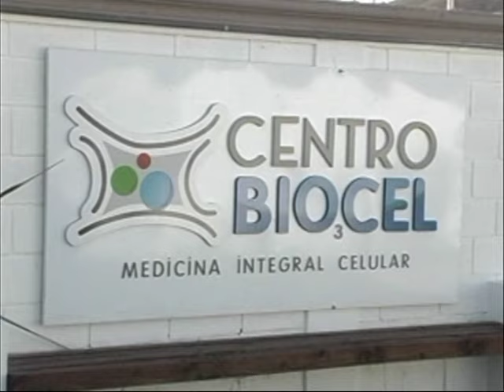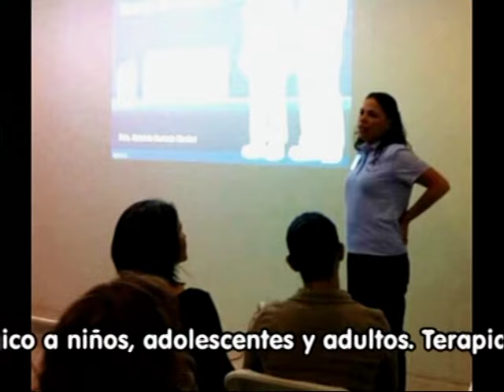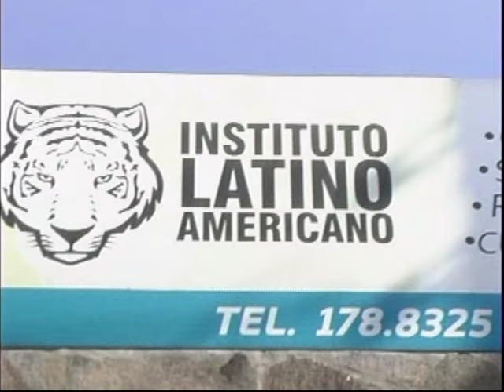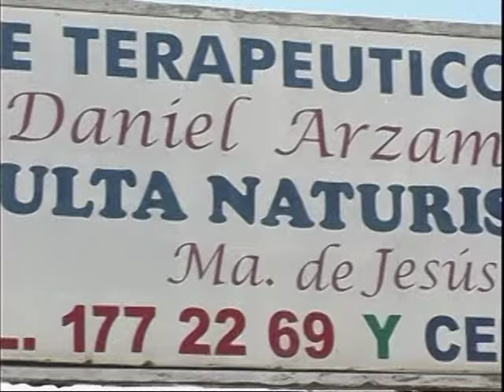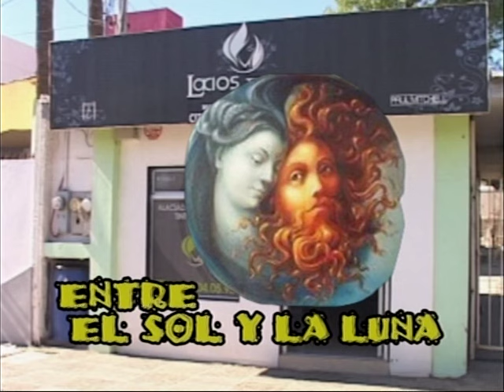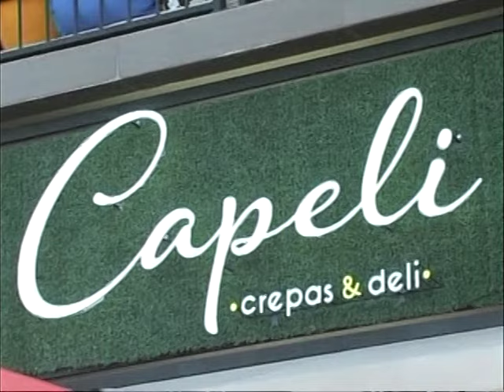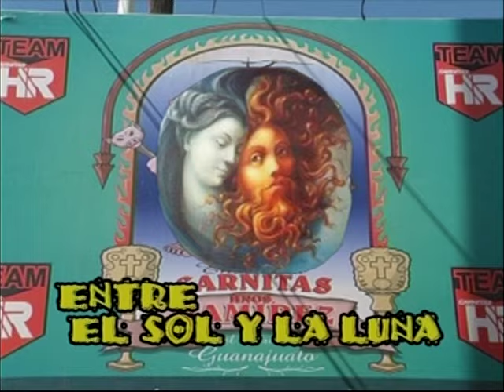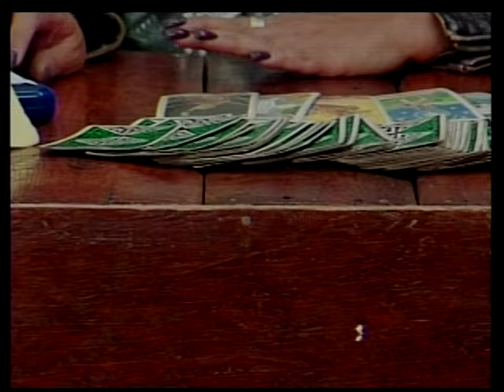Entre el Sol y la Luna/ Rebeca Lencioni PARTE 2- 18/11/16